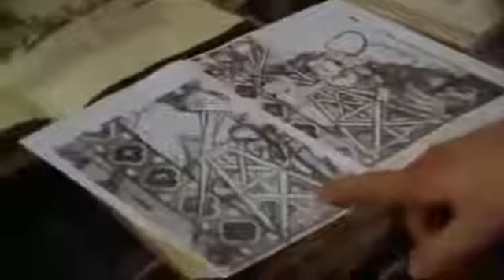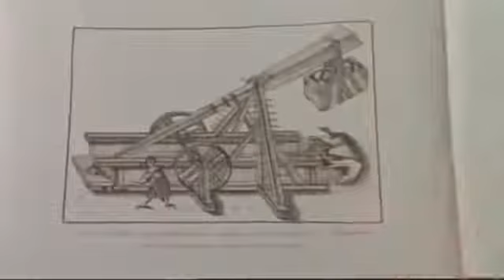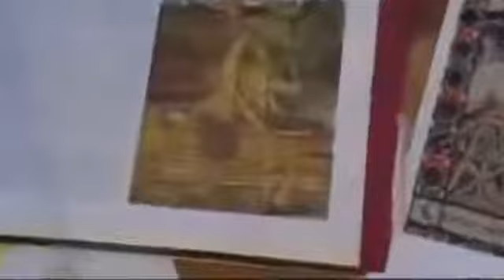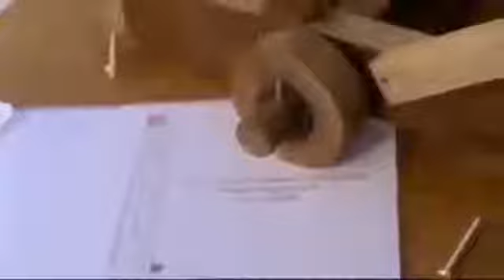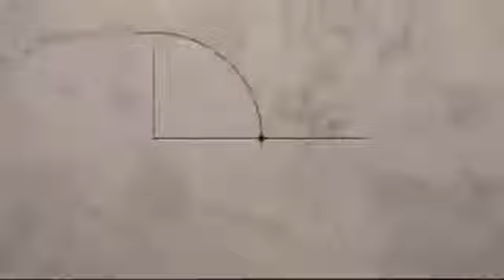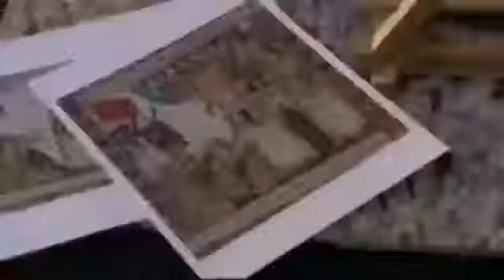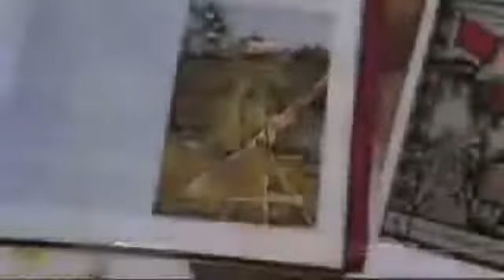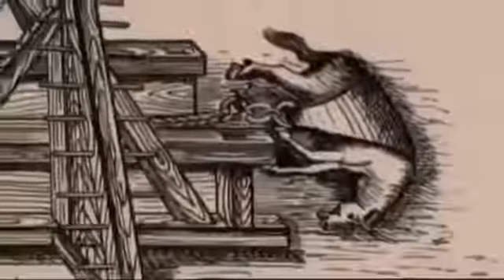Scotland Castles Documentary Kincardine Castle History Castle Documentaries Channel